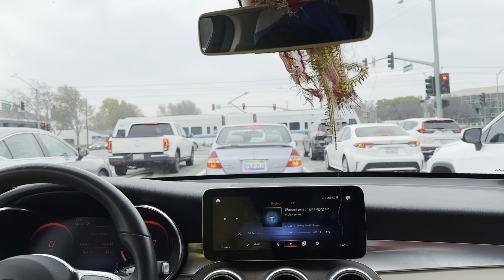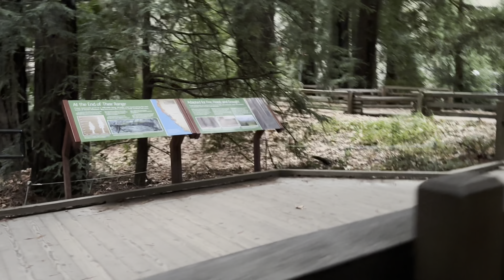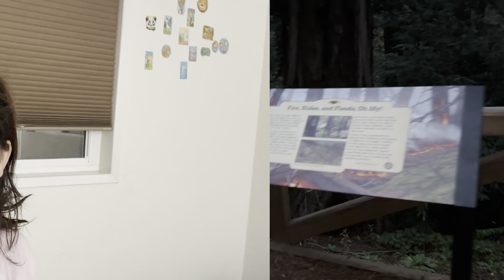Khoda pahad nikli chuhiya. Aaj toh fas gaye the. Aapko vlogs pasand aa b rahe hain???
It’s an old vlog shoot in Dec 2022 . Hum log Christmas vacation k liye north California gaye the . We visited redwood national park, burney falls , Napa valley , PFEIFFER falls etc